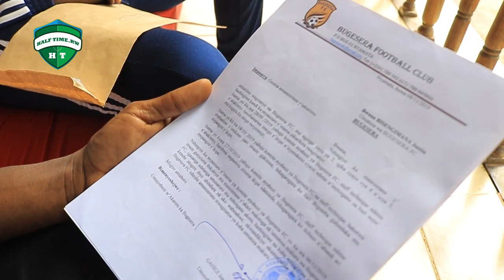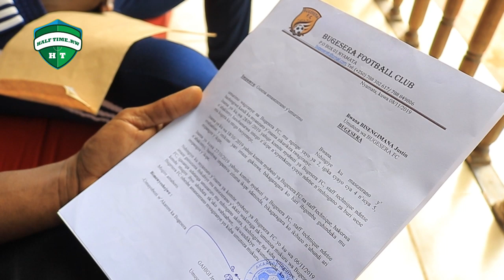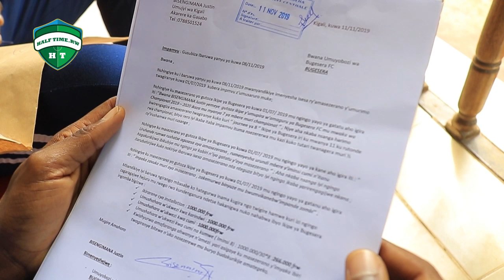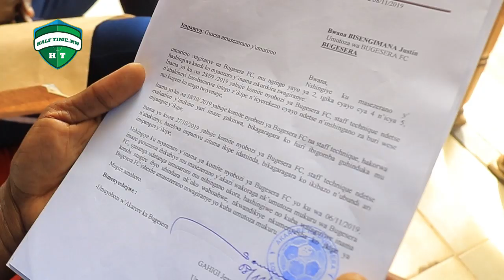Umutoza Justin wirukanywe nabi muri bugesera arayishyuza akayabo